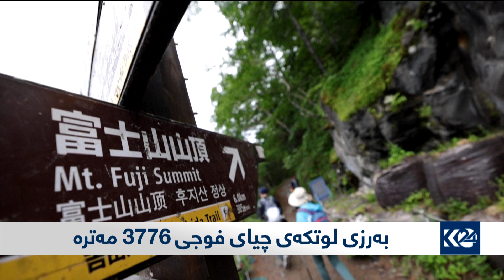دەستەی ژینگە ئاو بۆ ئاژەڵ و باڵندە کێوییەکان دابین دەکات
رۆژباش 27/72021